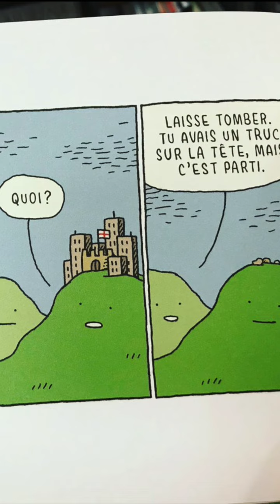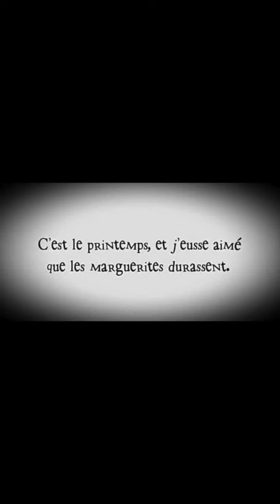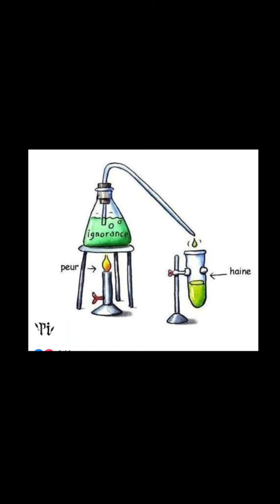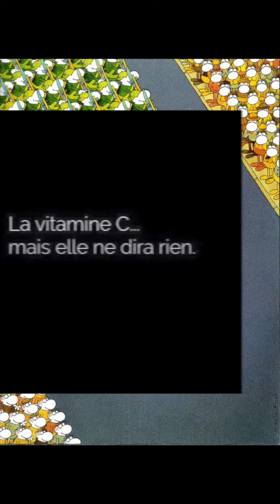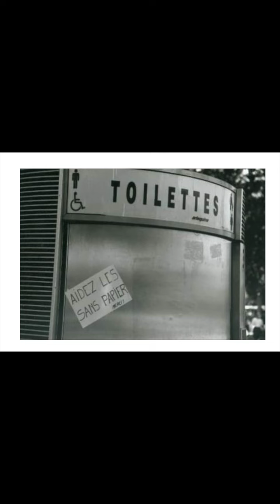Jokes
Florilège de dessins humoristiques issus du livre des visages